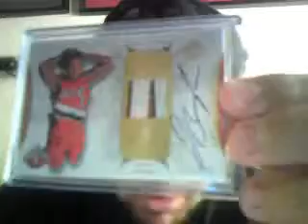CARDS UP ON EBAY + INFO ON THE PC!!!!!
Hey everyone, I decided to not collect Jerryd Bayless and Jordan Hill anymore. The cards i have from tem I put up on ebay so if you collect them or need it for someone ill link the ebay down below. Also Im going to stic with current players from my teams PC except for the big names OLDIE'S like (Padres: Tony Gwynn, Trevor Hoffman, Jake Peavy)(Chargers: Dan Fouts, Charlie Joiner, Lance Alworth, LT, Junior Seau)(Lakers: Magic Johnson, Kareem Abdul-Jabaar, Jery West, Gail GOodrich, Jamall Wilks, Elgin Baylor).

LMK IF UR INTERESTED.

My Photobucket.
Let me know if you want anything.

Im looking for:
- Chase Budinger
- Jordan Hill
- Omri Casspi
- Jerryd Bayless
- LA Lakers
- SD Chargers
- SD Padres

Please let me know if you have anything of them (Jerseys, Patches or Auto's)

Thanks
- Alan